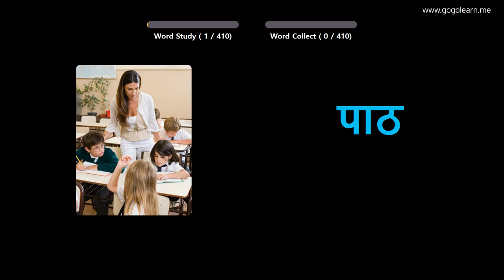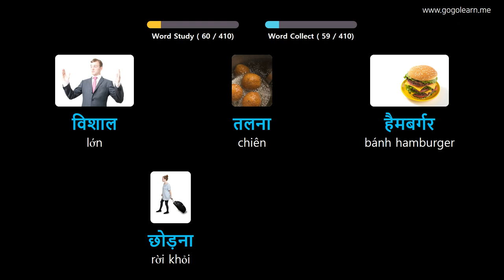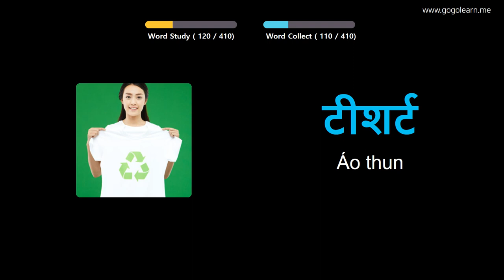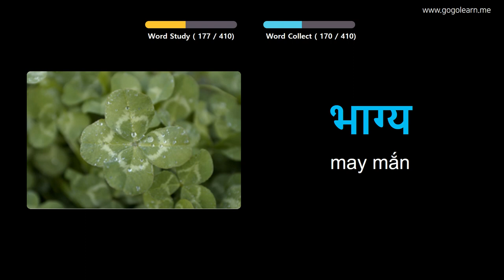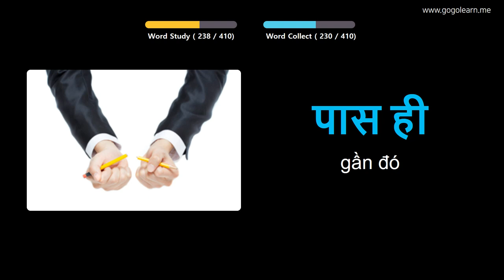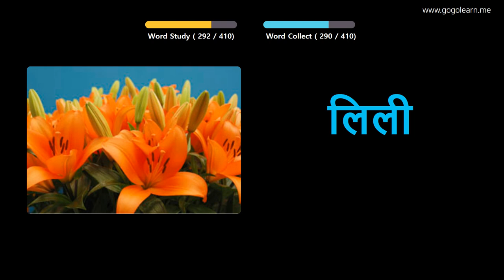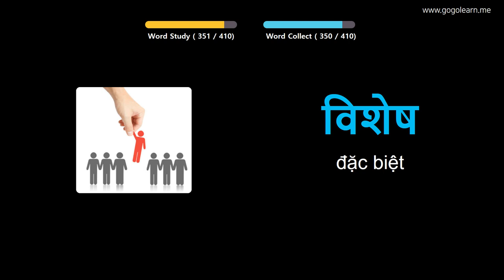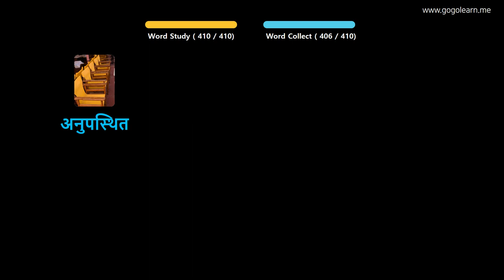Học Tiếng Hindi Qua Hình Ảnh |Từ Vựng Tiếng Hindi Trung Học Cơ Sở 1 | Golearn